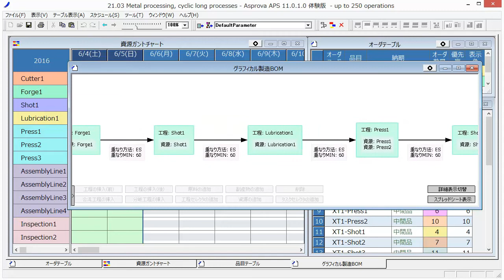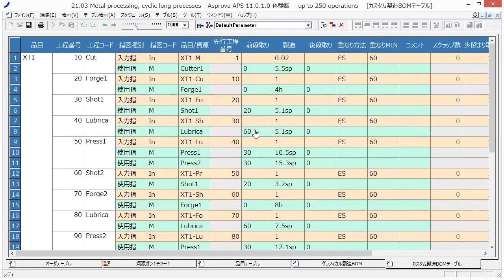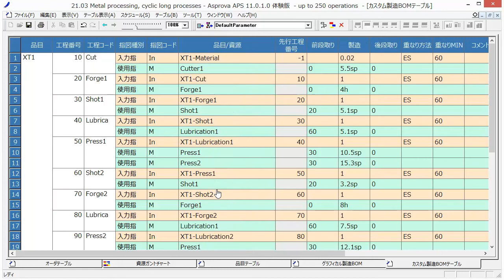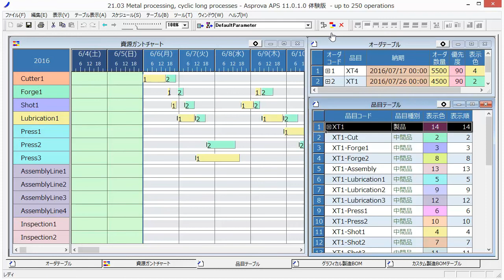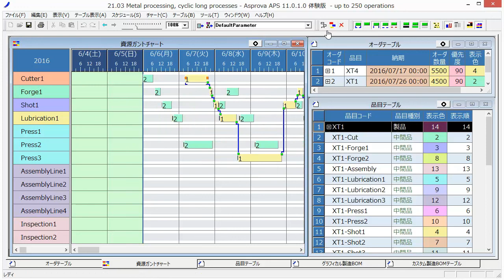21.03 金属加工 : 繰り返し工程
Asprovaサンプル3のデモンストレーションを行います
この工場では自動車ボディのXT1とXT4を生産しています
グラフィカル製造BOMを選択し、XT1の生産工程を表示します
まず、第1工程はXT1-Materialという原料をCut工程に投入します
Cut工程には、Cutter1という機械があります
Cut工程の後、Forge1,Shot1,Lubrication1その他たくさんの工程を通り、
最終的にAssembly工程、Inspection工程を通って、XT1が作られます
工程の詳細を見るためにスプレッドシート表示に切り替えます
第1工程、Cut工程ではXT1-Materialという原料を投入します
投入数量は出力1に対して0.02です
XT1-MATERIAL1つから50個生産できることを意味します
Cut工程ではCutter1という機械を使い、1個当たり5.5秒かかります
第2工程はForge1工程で、使える資源はForge1、生産時間は4時間です
その他の工程も同様に定義されています
第12工程はAssembly工程でAssemblyライン1,2,3,4を使います
最終工程はInspection工程です
これらの工程をとおり、XT1が完成します
マスタ情報を定義したら、次にオーダ情報を入力します
オーダ1はXT4を7月17日までに5500個、優先度90で作ります
オーダ2はXT1を7月26日0時までに4500個、優先度90で作ります
資源ガントチャートを表示し、リスケジュールボタンを押します
スケジュールができました
製造オーダ1がこのスケジュールです
オーダ1は終了時刻6月17日の15時04分です
これは製造オーダ2です
Lubricationを4回通っています
このように同じ工程を繰り返す場合は人手で生産スケジュールを立てることが非常に難しいです
Asprovaでは、前後工程との時間関係、資源の負荷状況を確認しながら、マウスで簡単に作業を調整することができます
例えば、オーダ1を次の日に移動して、あとはリスケジュールボタンを押すだけです